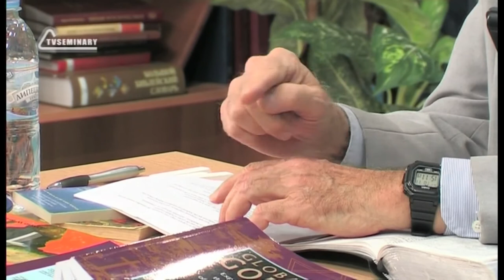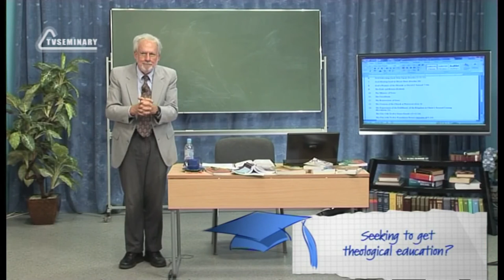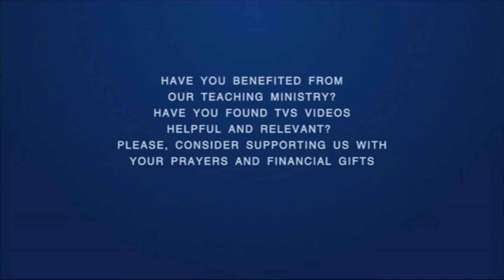A504 Rus 65 Religious Systems The Expectation of the Fulfillment of the Kingdom